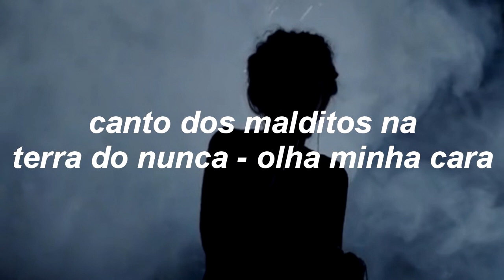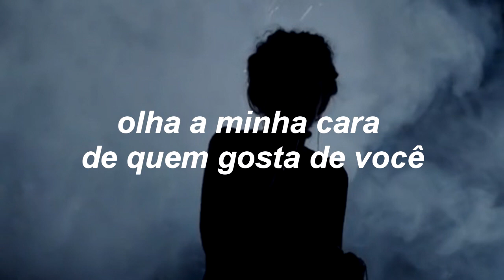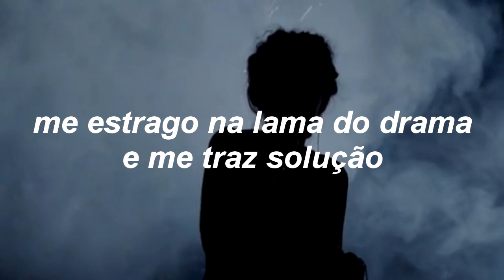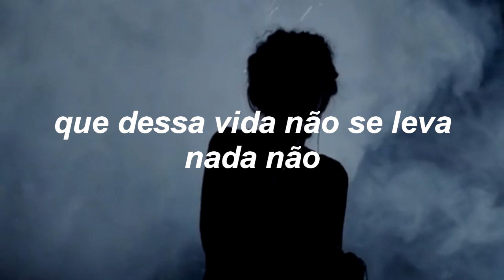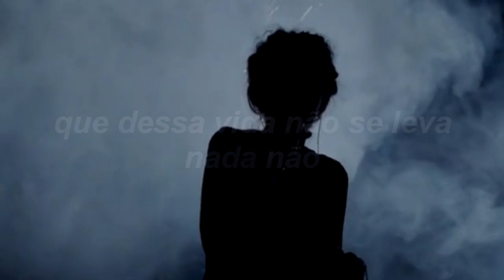canto dos malditos na terra do nunca - olha a minha cara letra/lyrics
a música e foto não são minhas\\music and picture are not mine